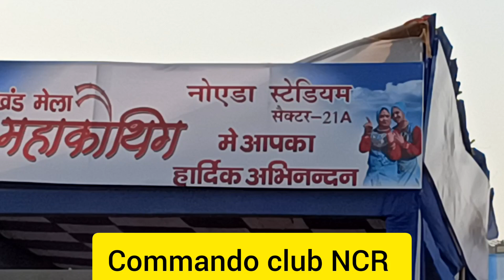महाकौथिग उत्तराखंड मेला में युवा ने किया फुल मस्ती💃🕺